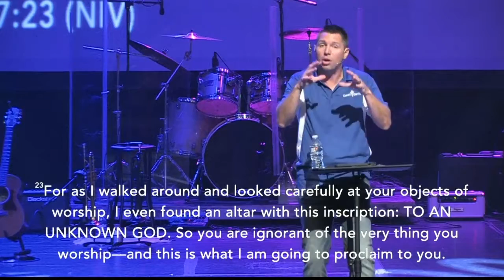Round 2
Pastor Steve takes us through Act 16-17 on Paul's second round of his journey of spreading the gospel.